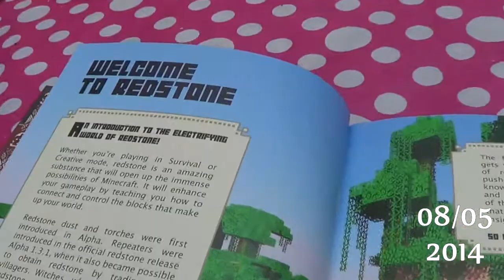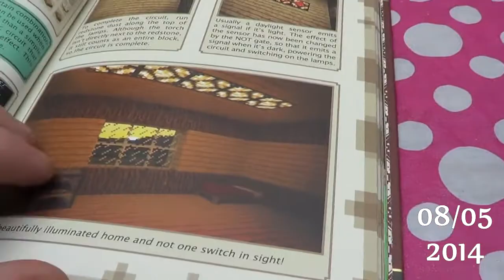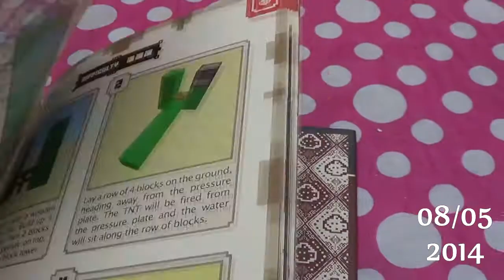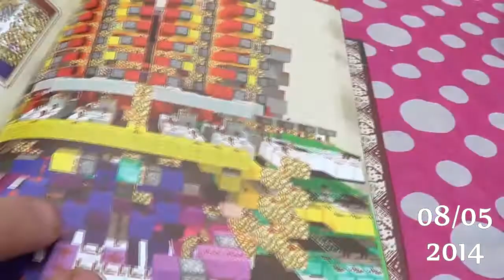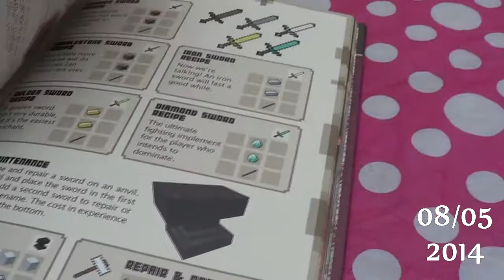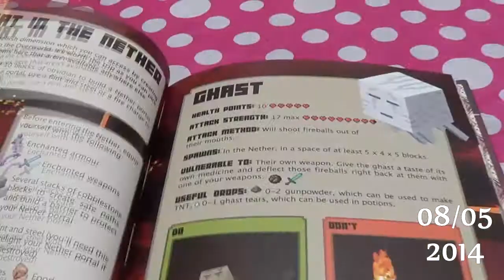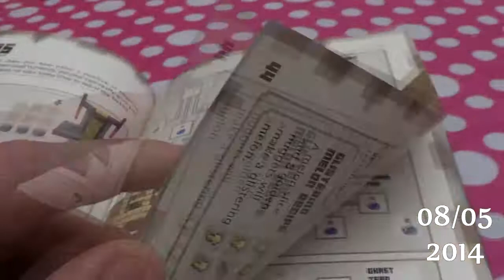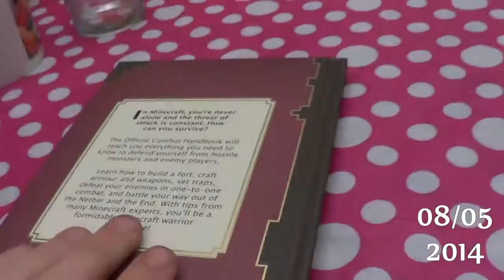Távoli Magyar - Minecraft handbooks avagy megvan a Redstone Handbook is